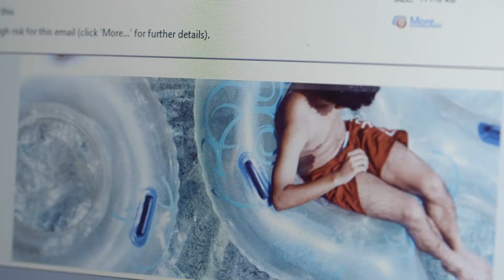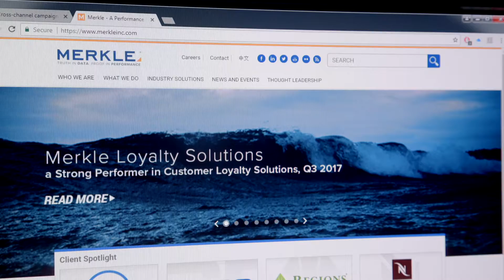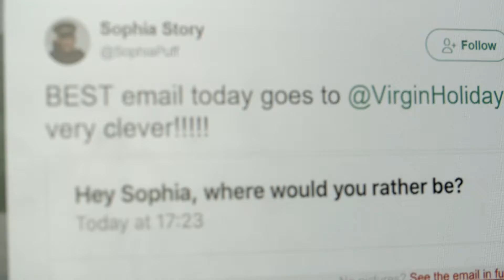Customer Success Story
Behind the scenes’ Adobe software has changed the way many firms market themselves to online customers. It’s much more than just cookies and cross-channel repeats.

Adobe asked us to create this short ‘customer success’ film to tell the story of how the Virgin Holidays team were able to use the Campaign product to change the way the company related to and communicated with their customers. Individual and personalised messages are now possible and results in happier consumers.

Filmed over two days at the fabulous VHQ in Crawley with 4 interviews, and then a second day creating the story material, ‘B-roll’ that makes it all come alive.